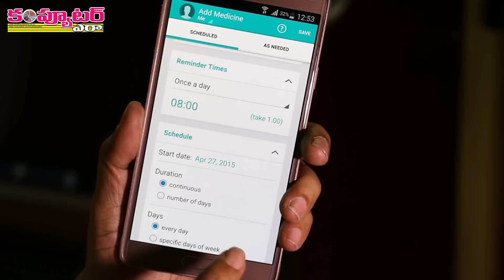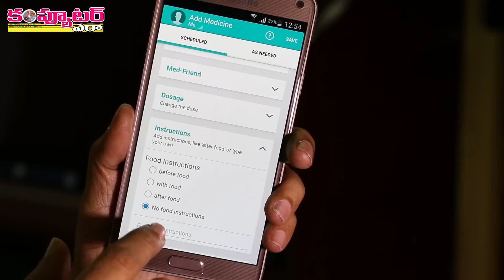How to Get Alerts from Mobile about your Medicines?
మెడిసిన్స్ మర్చిపోకుండా వేసుకునేలా ఫోన్ ద్వారా రిమైండర్లు ఇలా.

వీడియో లింక్ ఇది:

టైమ్ కి మీరు టాబ్లెట్లు వేసుకోవట్లేదా? ఏ కలర్ టాబ్లెట్ ఎప్పుడు వేసుకోవాలో కన్ ఫ్యూజ్ అవుతున్నారా?

జలుబు, జ్వరం వచ్చినప్పుడు ఏంటీబయాటిక్ లాంటివి 3-5 రోజుల కోర్స్ మీ బిజీ వల్ల సక్రమంగా వాడలేకపోతున్నారా?

చిన్న చిన్న జలుబు, జ్వరం వంటి వాటితో బాధపడే వారు మొదలుకుని షుగర్, BP వంటి క్రానిక్ డిసీజ్‌లతో బాధపడే వారి వరకూ ఈ వీడియోలో నేను చూపిస్తున్న అద్భుతమైన అప్లికేషన్‌ని వాడడం ద్వారా సకాలంలో మెడిసిన్స్ వాడగలుగుతారు. సో మీరూ ట్రై చేయండి.

గమనిక: అందరికీ పనికొచ్చే ఈ వీడియోని మీ ఫ్రెండ్స్‌కీ షేర్ చెయ్యగలరు.

వీడియో లింక్ ఇది:

ధన్యవాదాలు

- నల్లమోతు శ్రీధర్
ఎడిటర్